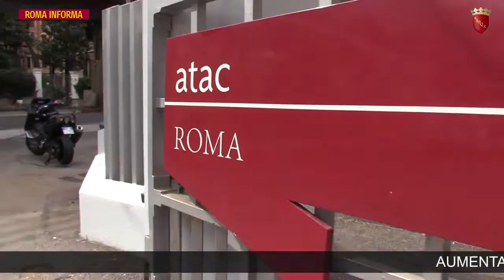Roma Informa 28 novembre 2018